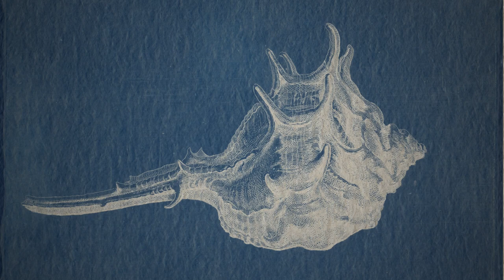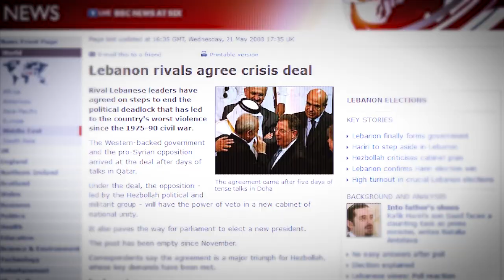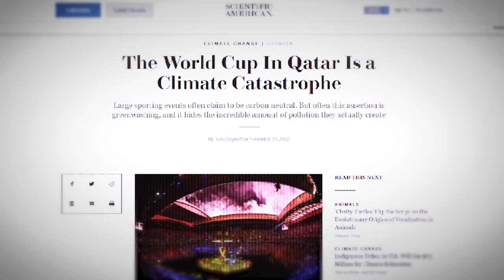A Brief History of Qatar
With the World Cup in full swing, Qatar is in the spotlights - However, most of the media coverage seems to have been split between the football itself, and the contraversial decision to award the competition to Qatar. As a result, the history of the small gulf state itself seems to have been neglected - so here is a brief history of Qatar.

This mini-documentary offers a brief overview of the history of Qatar.

Intro - 0:00
Prehistory and Antiquity - 0:28
Islam and the Medieval Period - 1:28
The Modern Period - 2:32
Qatar as a British Dependency - 4:40
British Withdrawal and Qatari Independence - 5:30
Qatar in the 20th Century - 6:14
The World Cup - 7:00